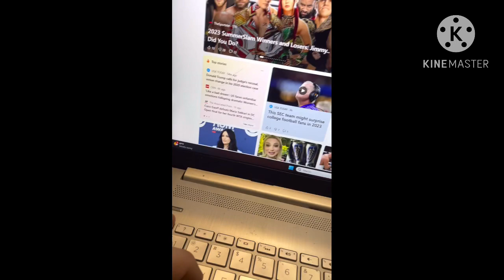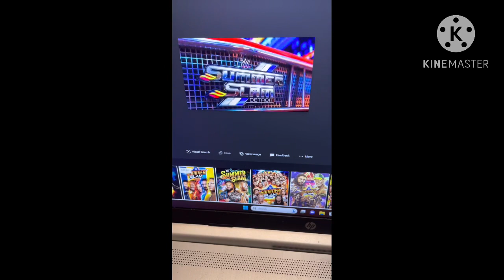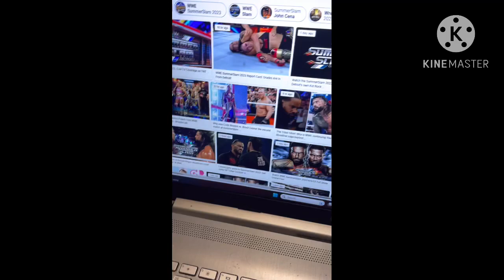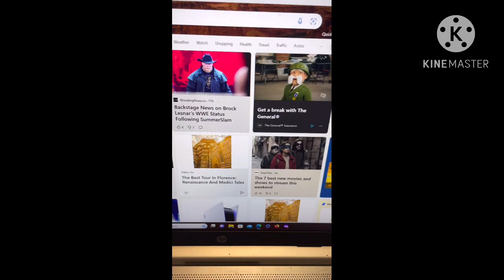Summerslam 2023 results reaction